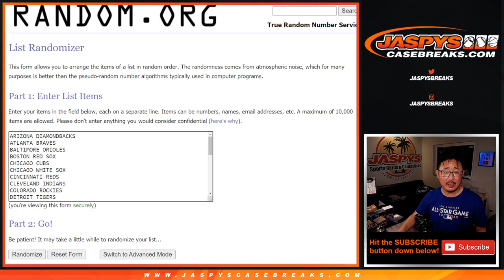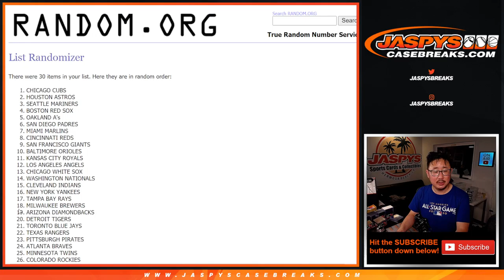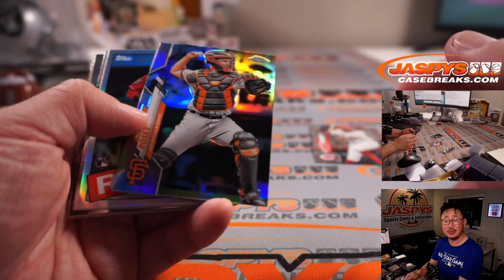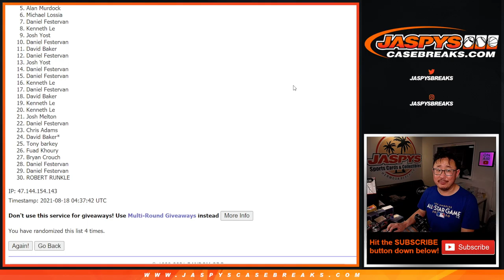Tu, 08.17.21 // 2020 TOPPS CHROME MLB JUMBO 1-PACK BREAK #41 *RT*